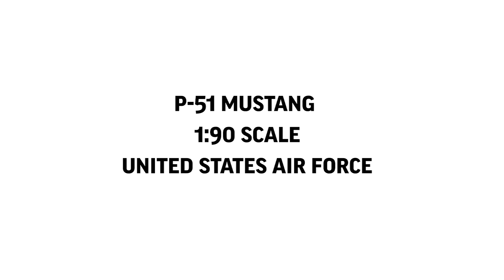P-51 Mustang Lego Tutorial(1:90)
In this video, I'll show you how to make a P-51 Mustang from the United States Air Force in 1:90 scale.

This attack aircraft was primarily used in WWII by the US Air Force.

There have been many renditions of this fighter, and while I was inspired by many builders, I didn't attempt to copy anyone in particular, but similarities with other models are inevitable when building in a smaller scale like this.

This was made in roughly 1:90 and tested in a real build to prove that it is stable and solid, even though there are some one stud only connections, we can get away with it because it is so small.

The only play feature here is the spinning propeller, but it was meant to be largely a display piece, and you can also remove the wheels for "flight mode" or "landing mode".